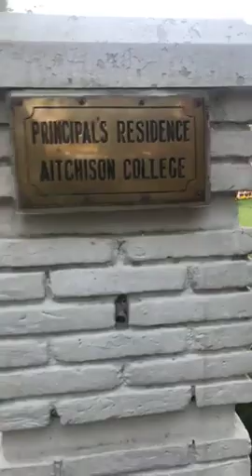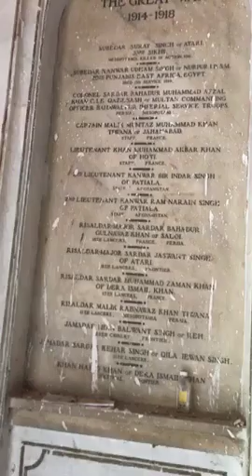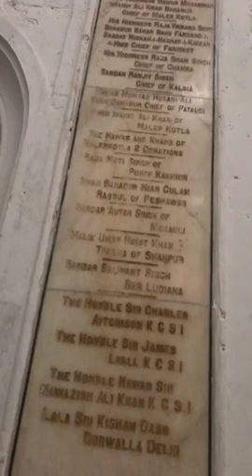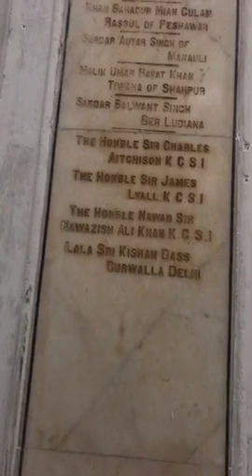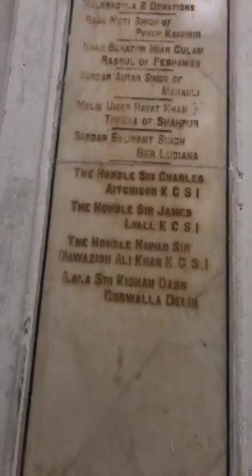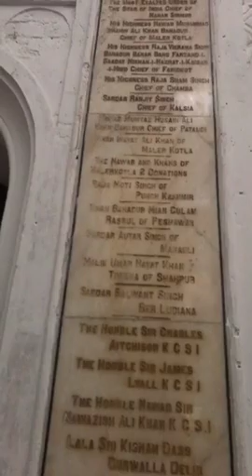A Walk Through The Memory Lane | Aitchison College Lahore